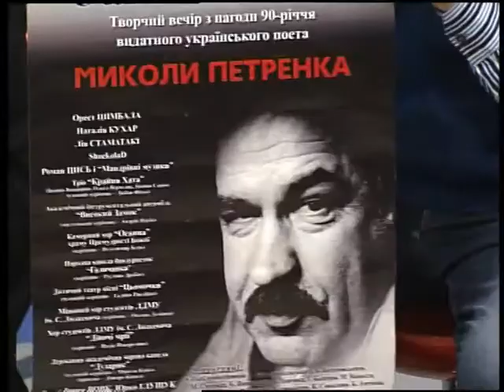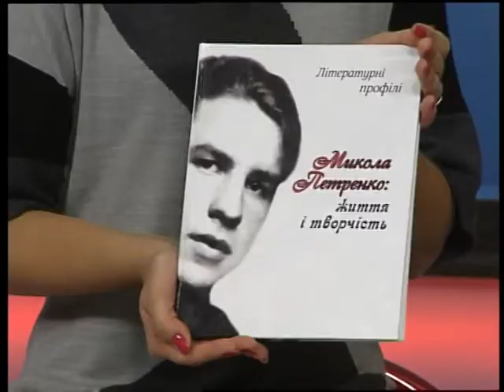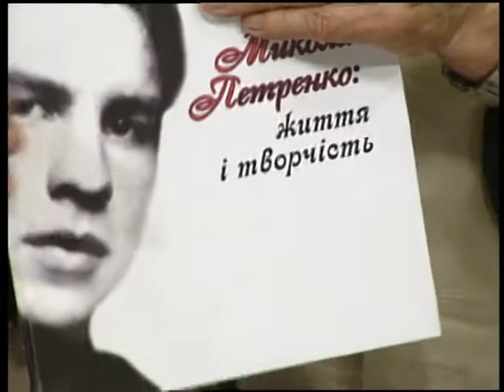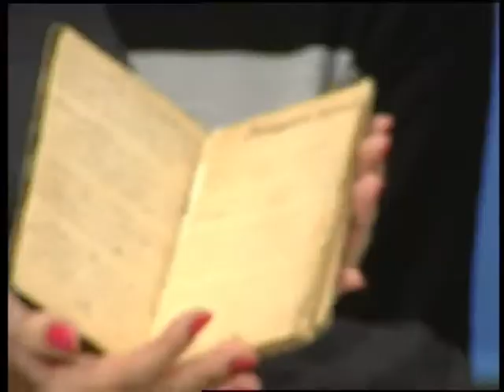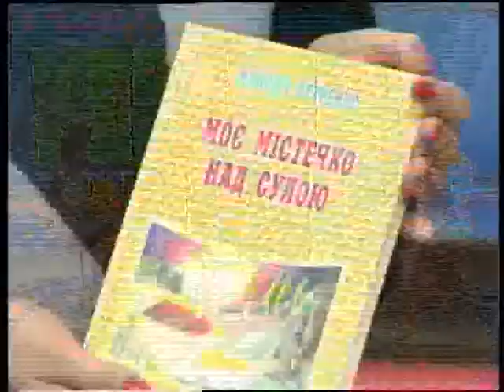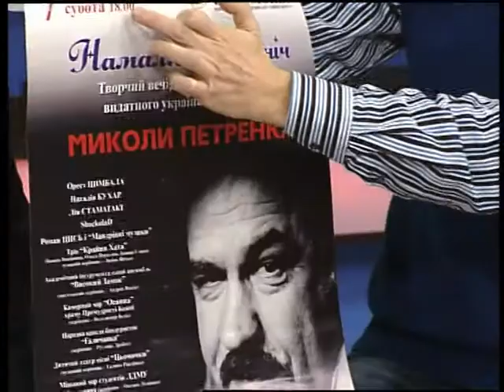SMC із поетом Миколою Петренком